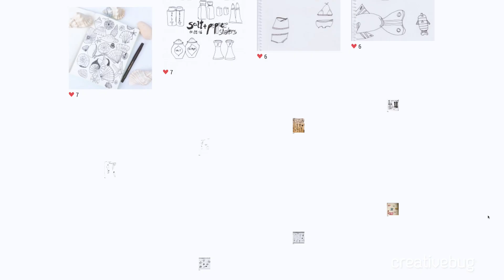February Drawing I Creativebug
Because the January Daily Drawing Challenge with Lisa Congdon was such a rousing success, we thought, hey, why not fan the flames of creativity and host a drawing challenge for February?

And so, due to popular demand, we are thrilled to present our February Daily Drawing Challenge. For 29 days, we will release bite-sized drawing classes taken from the Creativebug archives. Taught by expert drawing instructors Molly Hatch and Heather Ross, you'll learn classic techniques for rendering everyday objects as well as opportunities to practice your blind contour skills.

For this challenge, we will be giving away a HUGE PRIZE to the winning participant: A trip to San Francisco to visit the Creativebug Studios! After all, when we see creative mojo happening, it is our responsibility to keep the party going.

About Creativebug:
Our Creativebug channel brings you inspiration and know-how to realize your creative potential. Experience the pride and satisfaction of making something by hand, through hundreds of videos featuring top designers and artists.